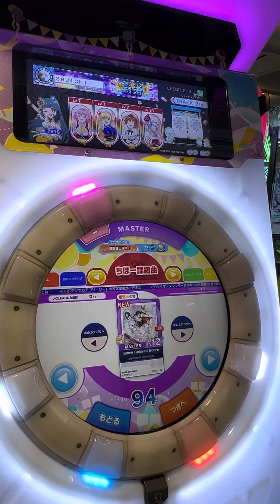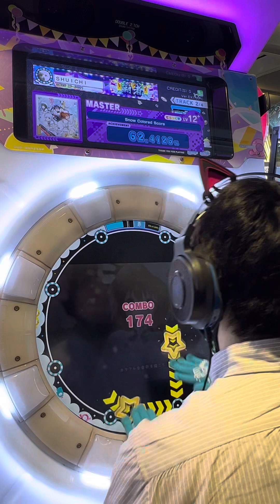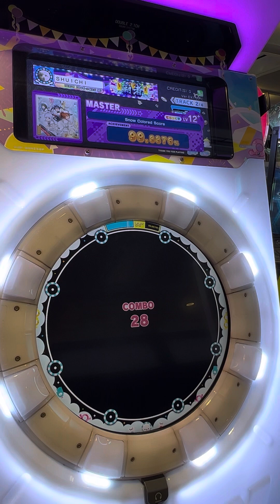【maimaiでらっくすFESTiVAL PLUS】 maimaiでらっくす maimai GIGO町田 2023/06/09